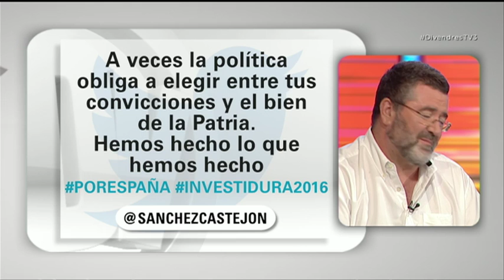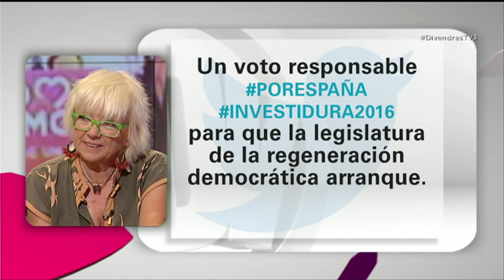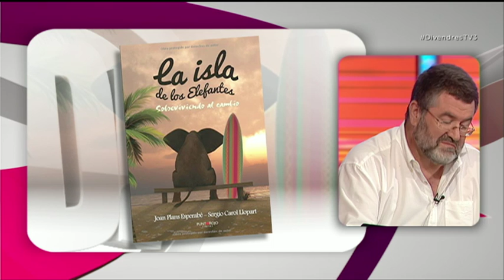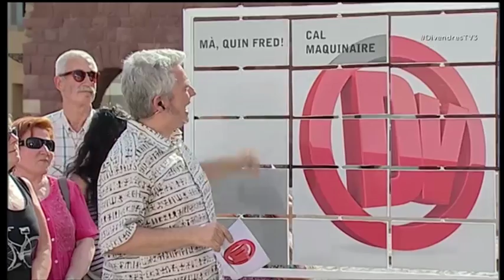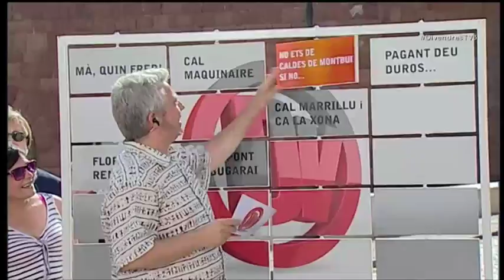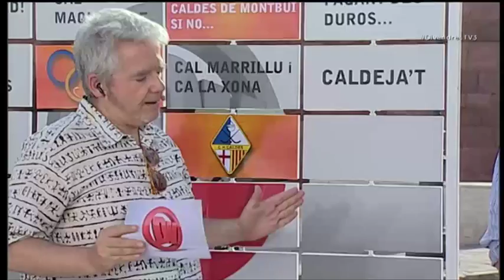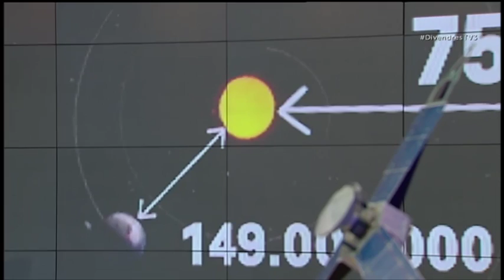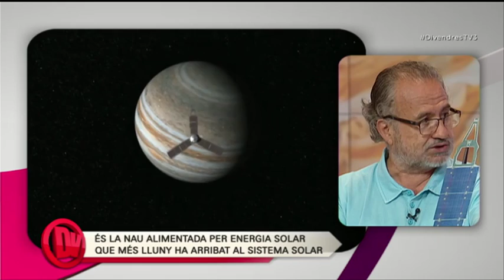Divendres - 04/07/2016 - TV3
Divendres - 04/07/2016